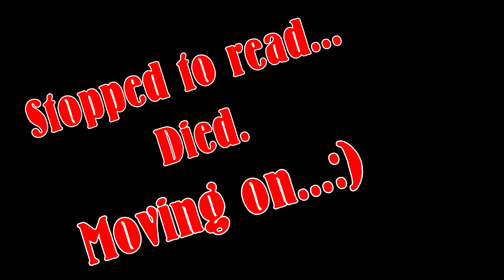SteamWorld Dig 2 The Mason's Station and All Points Between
04:22 Hidden Cog
06:30 Cave-in Catacomb
11:11 Secret Gem Location
13:01 Artifact and Windy Plains Entrance
14:14 Cactus Plantation Tube
16:30 Tick Boom Room
19:57 Prickly Panorama
22:45 Above the Wall Tube and Farrow Entrance
30:14 Mason's Station
For a full map of the game, click here;

Catch Let's Plays live on Twitch!
Schedule:
Thurs-Fri 7 PM EST
Sat 3 PM EST